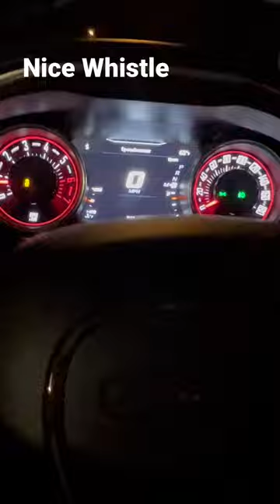AFE Silver Bullet Throttle Body Spacer on 2022 Challenger Scat Pack